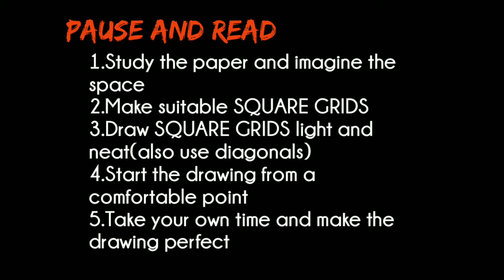Drawing BTS Park Jimin || Easy Draw Jimin || PENCIL SHADOWS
A DRAW

Hi Friends..
For more videos check my channel

Here i tried to draw bts jimin

Type your impressions as comments